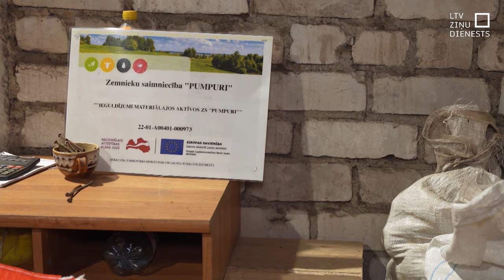Kartupeļu audzētājs: Palielinot PVN, pieaugs ēnu ekonomika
Vineta, Annuška, Juļinka, Red Fantasy. Tā sauc kartupeļu šķirnes, ko apmēram 10 hektāros zemes audzē Rēzeknes novada zemnieku saimniecībā “Pumpuri”. Šā gada raža padevusies līdzīga kā pērn, bet nopelnīt no tās visdrīzāk neizdosies tikpat daudz. Saimniecībā prognozē: pieaugot pievienotās vērtības nodokļa likmei Latvijā ražotiem augļiem un dārzeņiem, aizvien vairāk būs tādu uzpircēju, kas neizrakstīs kvīti vai paliks parādā.